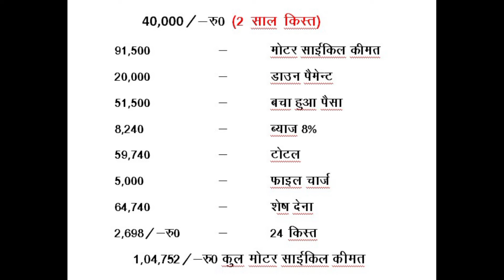20 30 40 Hajar Mein Bike Finance || 0% Bike Finance Scheme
20 30 40 Hajar Mein Bike Finance || 0% Bike Finance Scheme